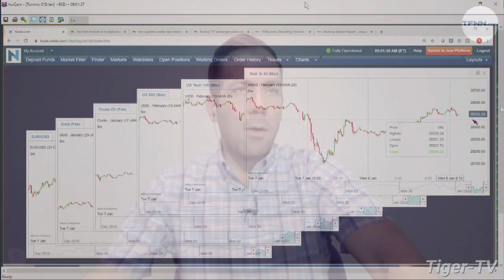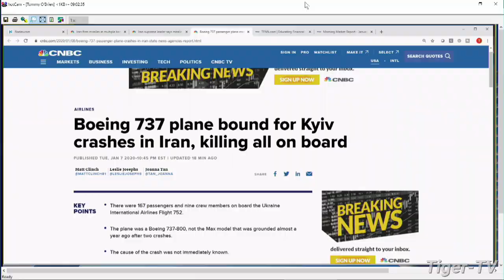January 8th, 9AM Market Update on TFNN - 2020